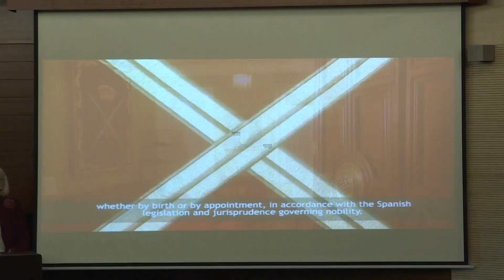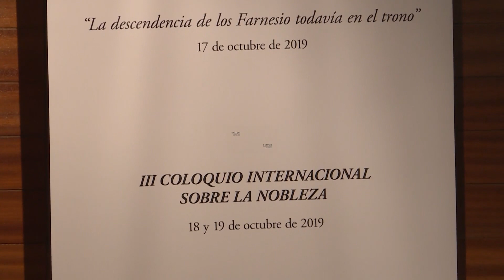Hidalgos de España celebra III Coloquio Internacional sobre la Nobleza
La Real Asociación de Hidalgos de España ha celebrado el III Coloquio Internacional sobre la Nobleza, una reunión de expertos internacionales que tiene lugar cada dos años y en el que se tratan los aspectos más importantes del mundo nobiliario.